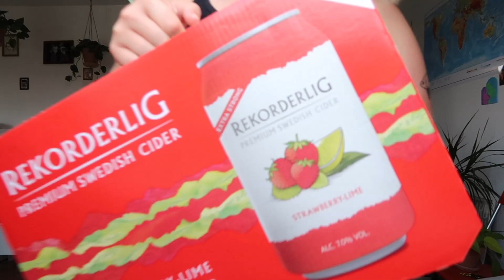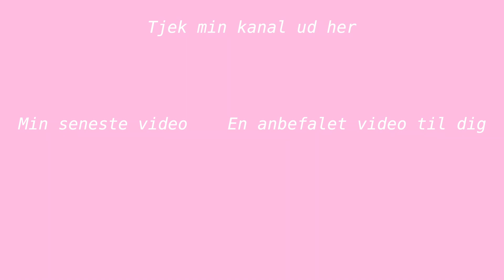Berlin haul - try on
Lidt info omkring mig:
- Jeg har gået i 10 klasse på Oure efterskole (år 17/18)

♥ Knus Ronja ♥